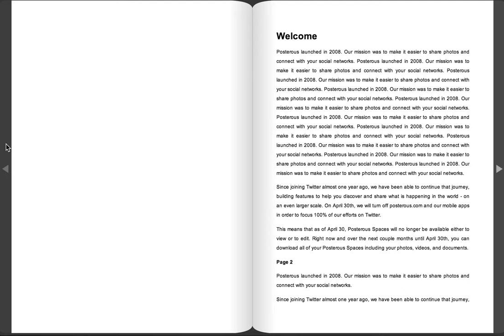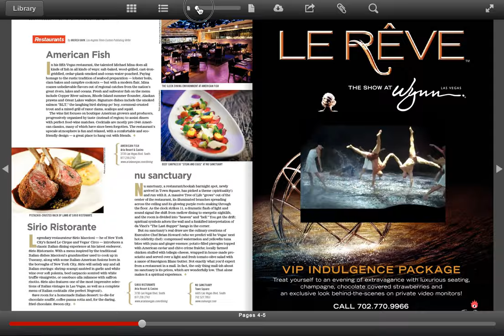A kindle-like e-reader with the new turn.js